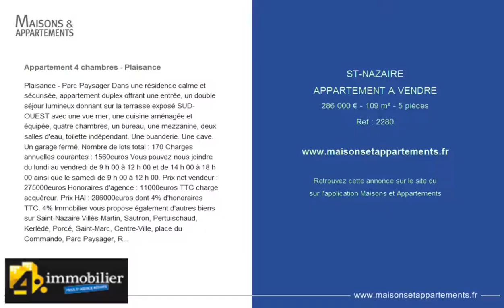ST-NAZAIRE - APPARTEMENT A VENDRE - 286 000 € - 109 m² - 5 pièces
Référence : 2280

Appartement 4 chambres - Plaisance
Plaisance - Parc Paysager Dans une résidence calme et sécurisée, appartement duplex offrant une entrée, un double séjour lumineux donnant sur la terrasse exposé SUD-OUEST avec une vue mer, une cuisine aménagée et équipée, quatre chambres, un bureau, une mezzanine, deux salles d'eau, toilette indépendant. Une buanderie. Une cave. Un garage fermé. Nombre de lots total : 170 Charges annuelles courantes : 1560euros Vous pouvez nous joindre du lundi au vendredi de 9 h 00 à 12 h 00 et de 14 h 00 à 18 h 00 ainsi que le samedi de 9 h 00 à 12 h 00. Prix net vendeur : 275000euros Honoraires d'agence : 11000euros TTC charge acquéreur. Prix HAI : 286000euros dont 4% d'honoraires TTC. 4% Immobilier vous propose également d'autres biens sur Saint-Nazaire Villès-Martin, Sautron, Pertuischaud, Kerlédé, Porcé, Saint-Marc, Centre-Ville, place du Commando, Parc Paysager, Ruban Bleu, Immaculée, Villeneuve, Trignac, Montoir. dont 4.00 % honoraires TTC à la charge de l'acquéreur. Copropriété de 170 lots (NO_Pas_procedur_cours). Charges annuelles : 1560 euros.

Cette annonce vous est proposée par l'agence 4 % IMMOBILIER SAINT-NAZAIRE